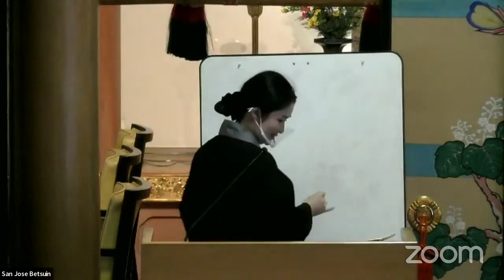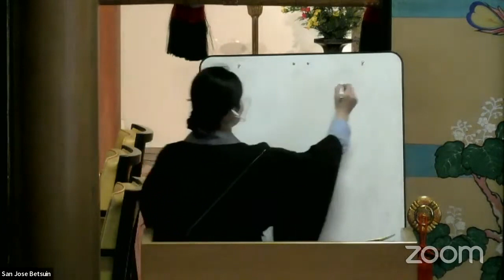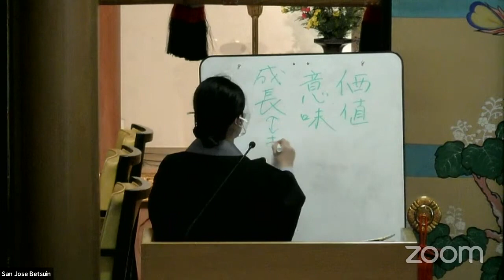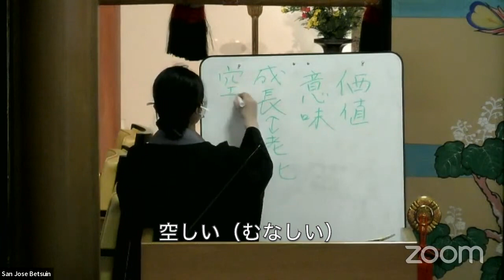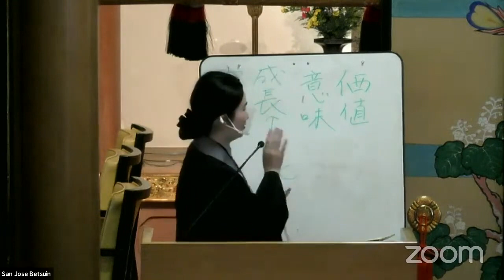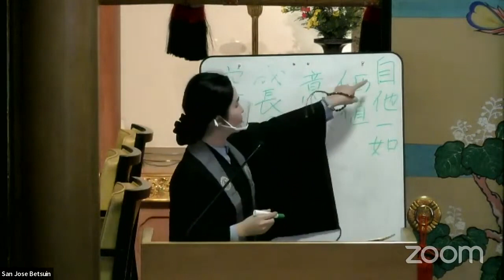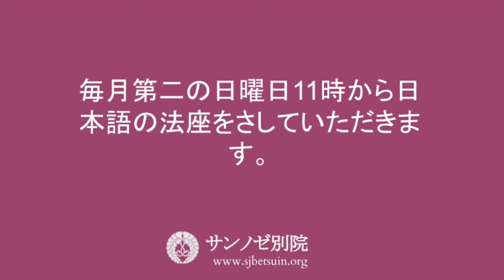仏様のまなざしのもとで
2023年3月12日に　三瓶悦子先生がサンノゼ別院で「仏様のまなざしのもとで」の事で話さられた法座。
米国、加州、サンノゼ市,
サンノゼ別院は Buddhist Churches of America と京都の本派本願寺と提携しています。